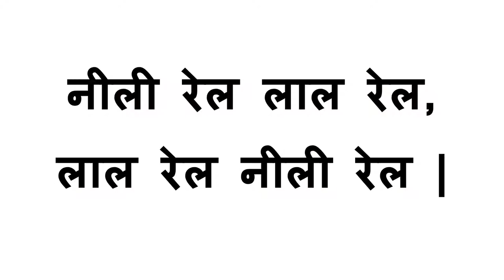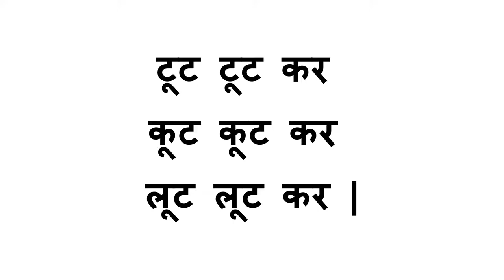5 Easy Tongue Twister Sentence In Hindi | 5 जुबान फिसलाने वाले वाक्य 😂😂😂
5 Easy Tongue Twister Sentence In Hindi | 5 जुबान फिसलाने वाले वाक्य

Chapters:-
0:00 Intro
0:19 Number 1
0:44 Number 2
1:04 Number 3
1:22 Number 4
1:47 Number 5
2:14 Ending